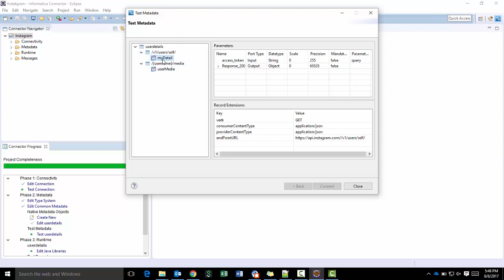How to Test Meta Data for Instagram Connector